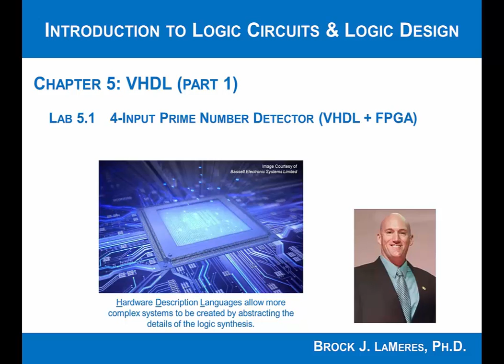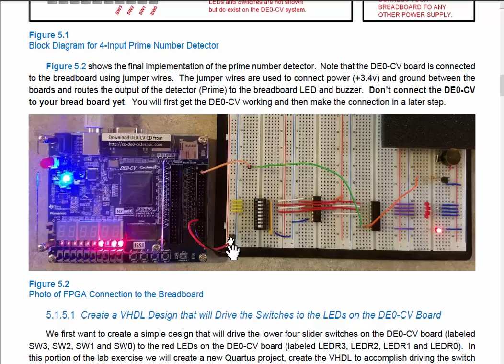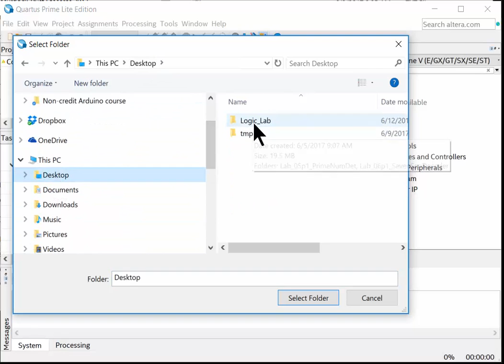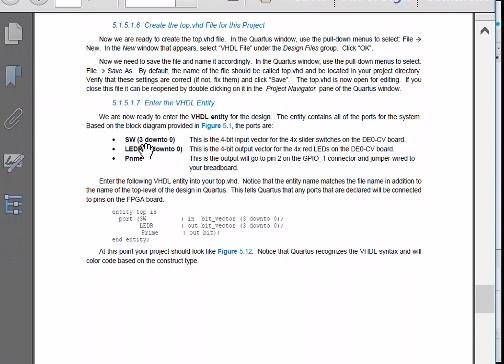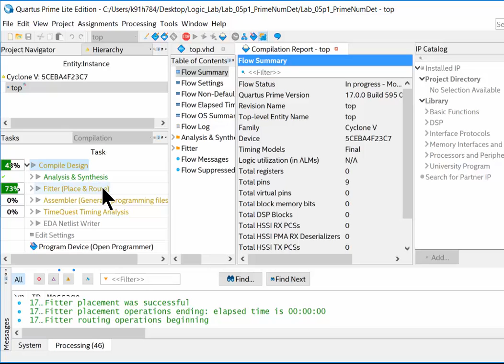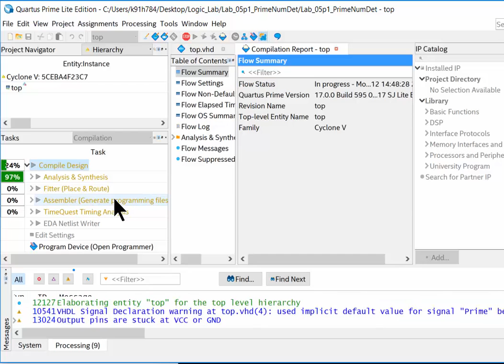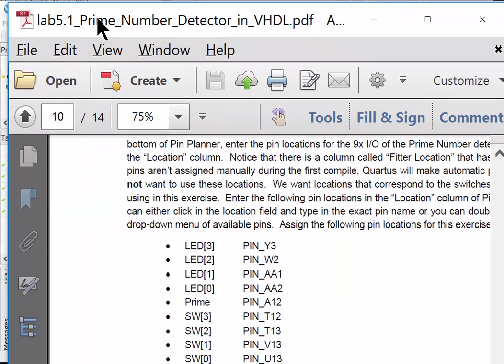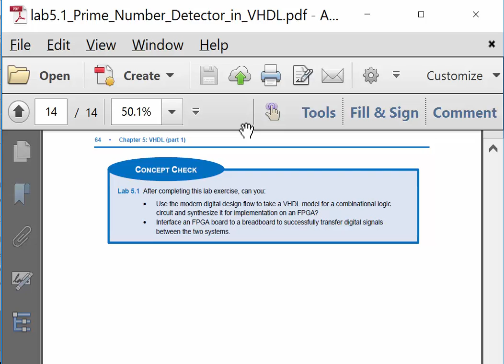Lab 5.1 - 4-Input, Prime Number Detector (VHDL + FPGA)